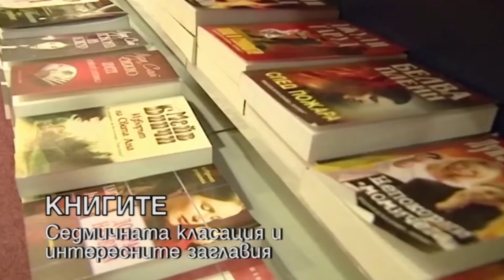HEADLINES 20.9.19 "ДЕНЯТ с В.Дремджиев", TV+ и TV1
HEADLINES 20.9.19 "ДЕНЯТ с В.Дремджиев" с участието на Димитър Димитров, Иванка Иванова, Николай Вълканов, TV+ и TV1